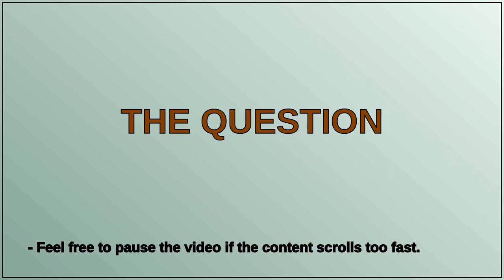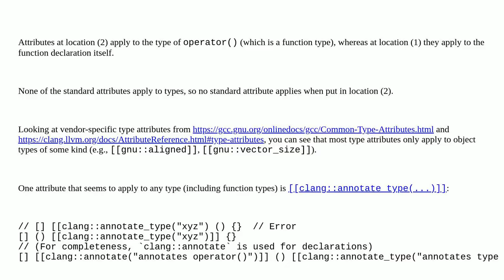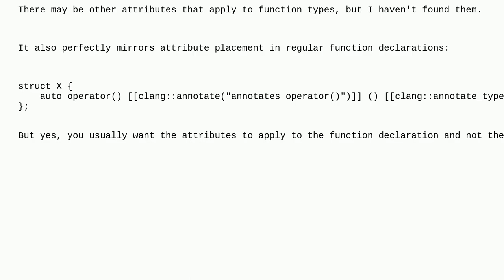In a lambda, what does the second list of attributes do?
A special thanks goes out to the community

  c++ lambda syntax c++23 c++-attributes